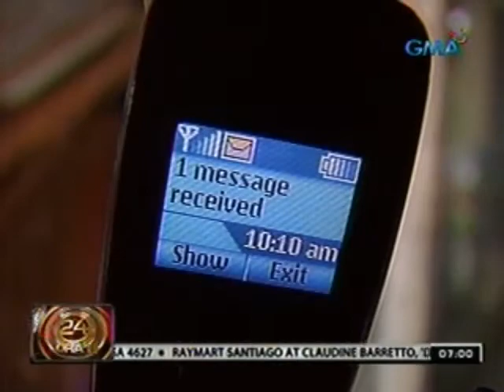24 Oras: Giit ng NTC, patas at rasonable ang paniningil ng telcos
24 Oras is GMA Network's flagship

Time) and on weekends at 5:30 PM.

For more videos from 24 Oras, visit